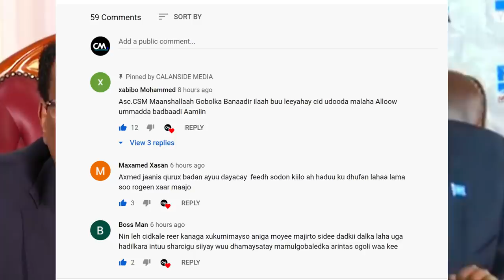DEG DEG Farmaajo 2 Cisho ayaa U Harsan Farmaajo Kursiga Dhig & Kheyre oo Afka Furtay Xog Sakay & BFS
DEG DEG Farmaajo 2 Cisho ayaa U Harsan Farmaajoow  Kursiga Dhig ha isku dhajin & Kheyre oo Afka Furtay Xog Culus Saakay iyo baarlamaanka somaliya, wararkii ugu dambeyay kar kariska mudo kororsiga farmaajo oo xowli u socdo Daawo adigaaba yaabi doonee